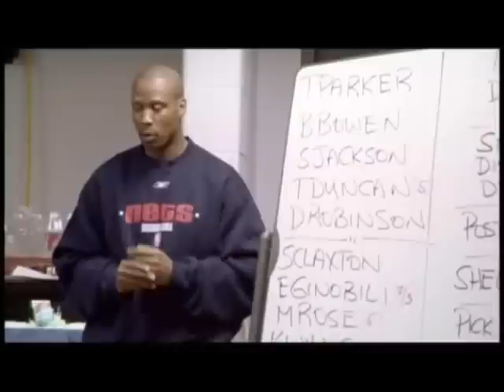JASON KIDD&NEW JERSEY NETS, FINALS 2003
Immagini amare, tristi e dolorose da rivedere per i tifosi di Jason Kidd e dei New Jersey Nets.

Finali NBA 2003: San Antonio Spurs 4 NEW JERSEY NETS 2.

È un omaggio ed un "grazie" a JASON KIDD.

SAN ANTONIO 101 NEW JERSEY 89

KIDD: 10 punti, 10 assist, 8 rimbalzi, 2 recuperate, 1 stoppata.

GAME 2,6/6/2003

SAN ANTONIO 85 NEW JERSEY 87

KIDD: 30 Punti, 3 assist, 7 rimbalzi.

GAME 3,8/6/2003

NEW JERSEY 79 SAN ANTONIO 84

KIDD: 12 punti, 11 assist, 3 rimbalzi, 2 recuperate.

GAME 4,11/6/2003

NEW JERSEY 77 SAN ANTONIO 76

KIDD: 16 punti, 9 assist, 8 rimbalzi.

GAME 5,13/6/2003

NEW JERSEY 83 SAN ANTONIO 93

KIDD: 29 punti, 7 assist, 7 rimbalzi, 2 recuperate.

GAME 6,15/6/2003

SAN ANTONIO 88 NEW JERSEY 77

KIDD: 21 punti, 7 assist, 4 rimbalzi, 1 recuperata.

NEW JERSEY NETS 2002-03 ROSTER

Chris Childs
Jason Collins
Jamie Feick
Lucious Harris
Richard Jefferson
Kerry Kittles
Donny Marshall
Kenyon Martin
Dikembe Mutombo
Rodney Rogers
Brian Scalabrine
Tamar Slay
Aaron Williams

COACH: Byron Scott